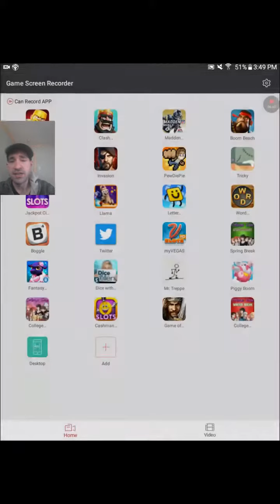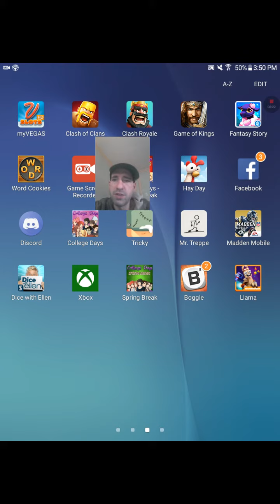200 MILLION COINS | JACKPOT CITY SLOTS P2 BIG FISH GAMES Free Mobile Game Android Gameplay HD Video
This is part 2 of jackpot city slots by big fish games. I get up to 200 million coins and get some pretty big wins, but I do almost run out of coins but saved some for the next video. Was pretty fun and I did get to I think level 14.